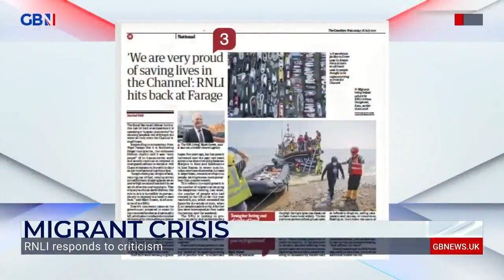Farage Defends Calling the RNLI a "Taxi Service for Illegal Trafficking Gangs"